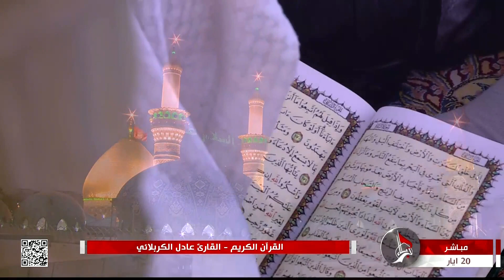القرآن الكريم - القارئ عادل الكربلائي